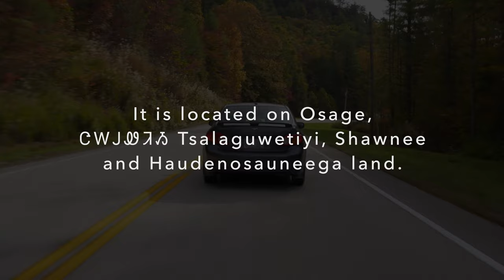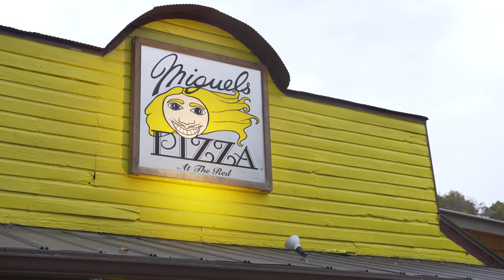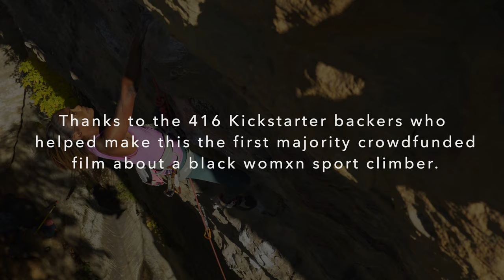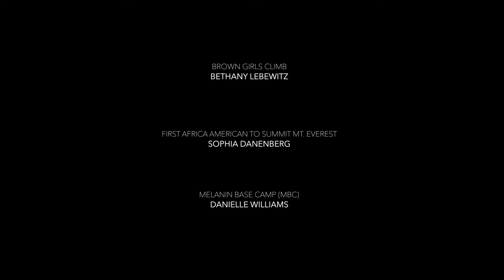Melanin Base Camp: Titan Project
Sabrina Chapman, a Canadian sport climber with African & Indian heritage, is on a mission to send her first 5.14a - the threshold for elite climbing. Titan Project is also much more than that. It’s a story of one womxn’s journey of self acceptance, healing and resilience.

This majority crowdfunded film about a Black womxn climber was made possible by our 416 Kickstarter backers, who helped us raise over $28,000, and by the generous support of MEC, Marmot and Trango Extraordinary Climbing.

You can also learn more about this film by visiting

Thank you MelaninBaseCamp community for helping us DiversifyOutdoors!

Starring: Sabrina Chapman
PRODUCTION TEAM
Producer: Danielle Williams
Director: Shane Smith
Fixed Line Videographers: Will Tam, Biz Young
Production Assistant: Ken Kawakami